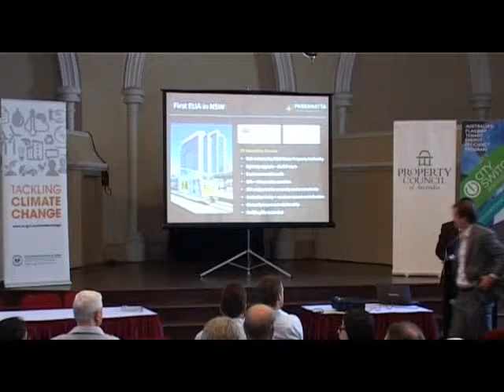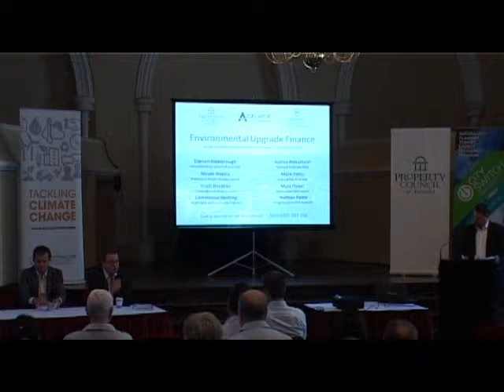Environmental Upgrade Finance - Industry Briefing - Panel Discussion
Speakers join Nathan Paine, Executive Director Property Council of Australia for a panel discussion about Environmental Upgrade Finance.
Location: Adelaide, South Australia on 12 December 2012